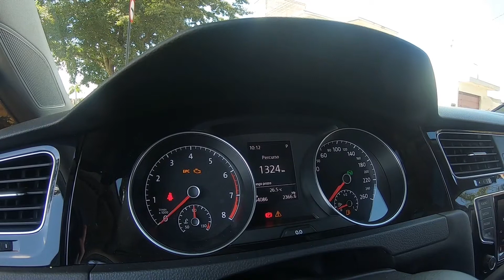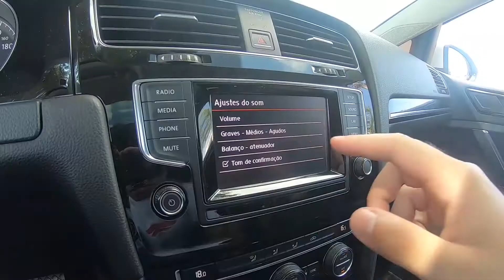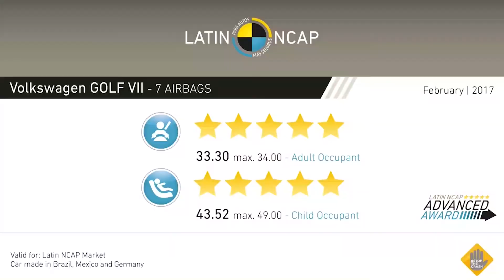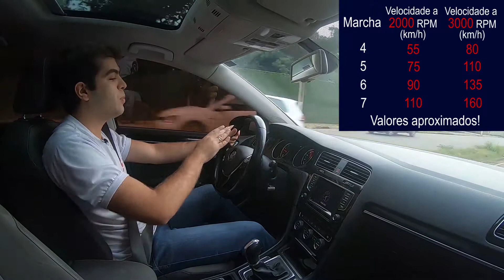Golf Highline 1.4 TSI 2014 AT Alemão - Avaliação completa - Rodada Nº 34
Depois do vídeo anterior, no qual compartilhei as minhas primeiras impressões sobre este Golf Highline 1.4 2014 com câmbio DSG, temos enfim a nossa Rodada completa deste lindo hatch médio alemão.

Resumimos o que foi falado anteriormente e acrescentamos informações muito importantes como ESPAÇO INTERNO, ÍTENS DE SEGURANÇA e principalmente as VELOCIDADES ATINGIDAS A 2000 E 3000 RPM nas marchas 4, 5, 6 e 7.